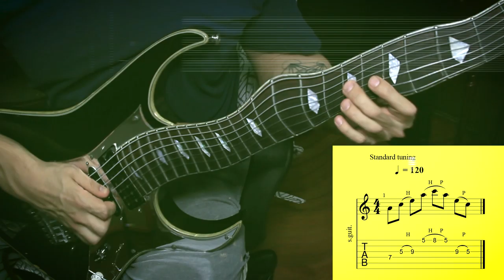Rutina de CUARENTENA - Día #2 Arpegios menos con SALTO DE CUERDA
¿Aburrido de los mismos arpegios? ¡Aprende estos arpegios menores con salto de cuerda!

--TikTok Magafi
-- Youtube.com/MarianoAcostaVolandoConLosMays

¿Gustas contactarme? ¿Te gustarían clases de guitarra 100% personalizadas?